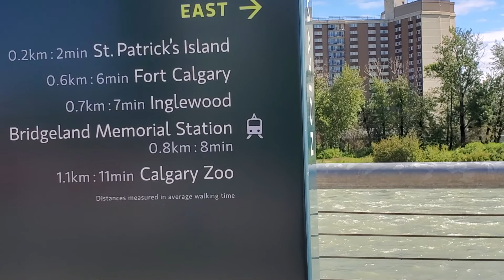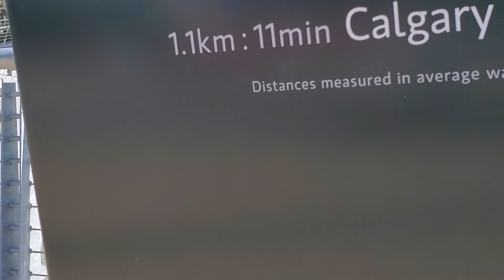Vlog#1Happy Canada day! Maraming salamat sa AYUDA/ Exploring Calgary